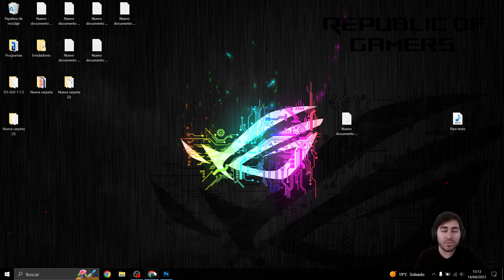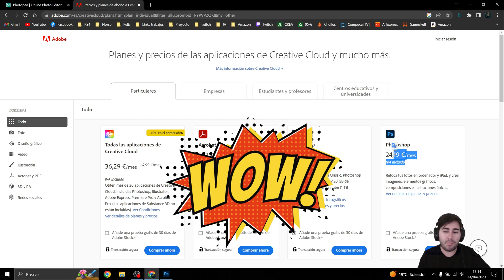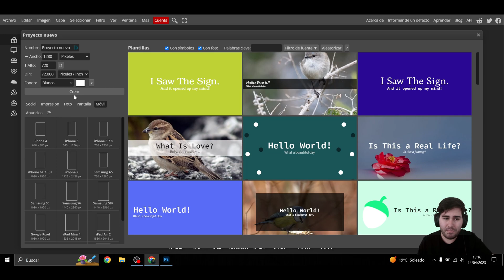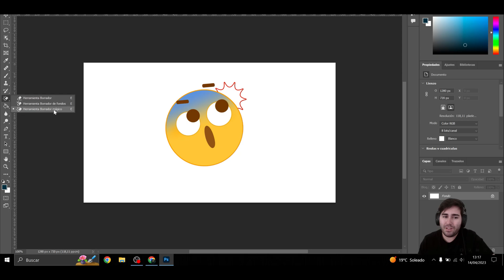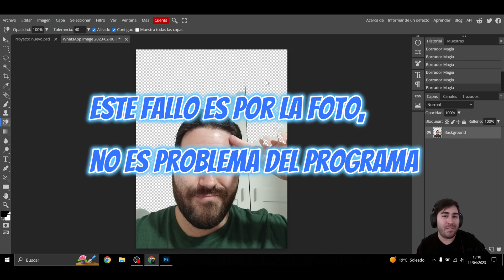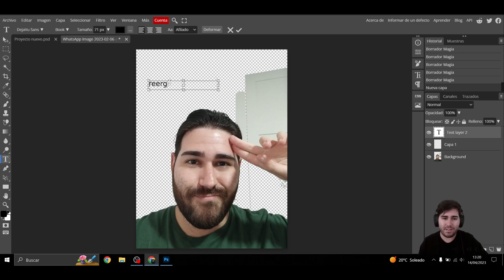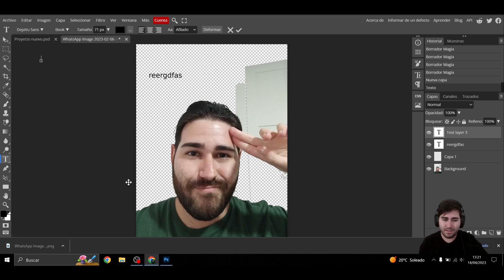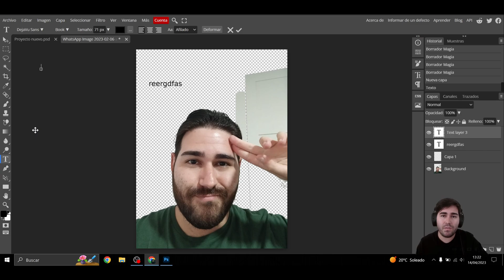🔝 Cómo DESCARGAR Photoshop GRATIS sin DESCARGAR NADA! | TUTORIAL SIN ESFUERZO Y FACIL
En este tutorial aprenderás cómo obtener Photoshop de forma gratuita y legal sin tener que descargar nada. Al final, tendrás acceso a muchas funciones sin tener que gastar dinero. ¡Comencemos!⭐

🤯 3 meses GRATIS ✅ de AMAZON audible con mas de 90.000 audiolibros y contenido exclusivo con las mejores sagas y libros de la historia como Harry Potter. Solo os tenéis que registrar desde mi enlace y disfrutareis de la promo que podéis cancelar cuando queráis.

Ps5 (el que uso yo)
Xbox 360
8Bitdo Pro 2 (calidad/precio)
8BitDo SN30 (estilo clásico SN)

Disco M2 para juegos
2 Monitor

00:00 Bienvenida
1:19 Empezamos
2:51 Como lo usamos
10:06 Despedida